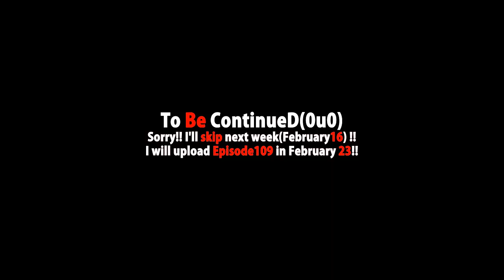PiroPito First Playthrough of Minecraft #108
YuZu PiTa Iccho!!(((0v0)))
Sorry!! I will skip Next Saturday!!
Episode109→February 23!!
★I want to discover by myself!!(0u0)★
★Please No advice(no hints no tips) in Twitter comment(0u0)★
★Sorry I can't see all comments until end of Minecraft★
★So then You can comment freely in here(everything ok!!)★
★ようつべのコメント欄にはネタバレも何でもご自由にどうぞ★